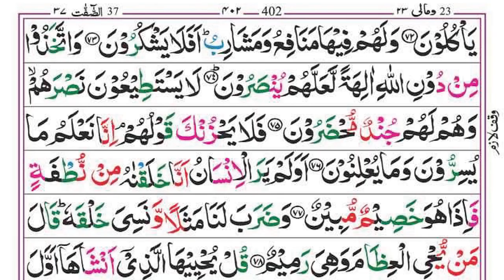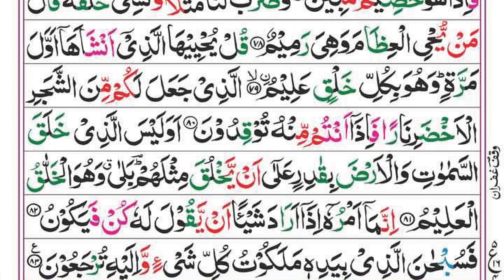Surah Yaseen | Yasin | Episode 138 | Daily Quran Tilawat Surah Yasin Surah Rahman Surah yasin yaseen